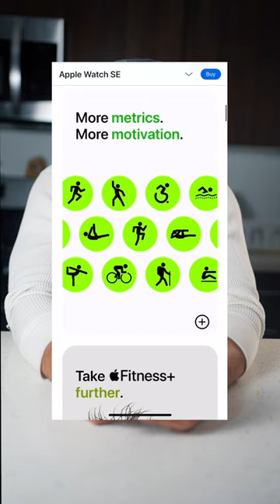I Went On Apple & Bought Something I've Never Owned Before..